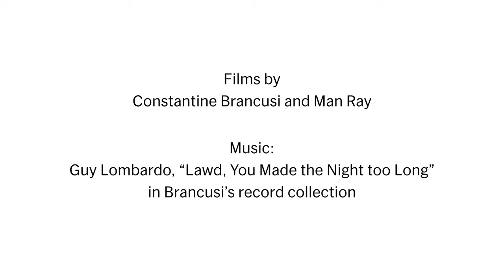Constantin Brancusi SHORT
Brassói Művészeti Múzeum